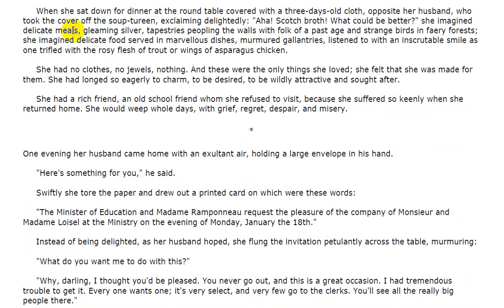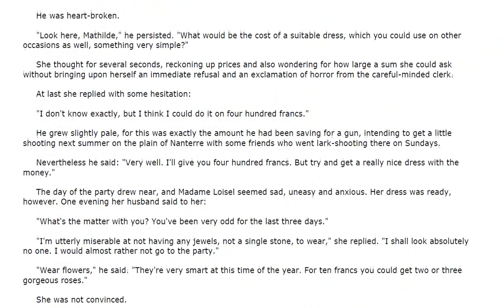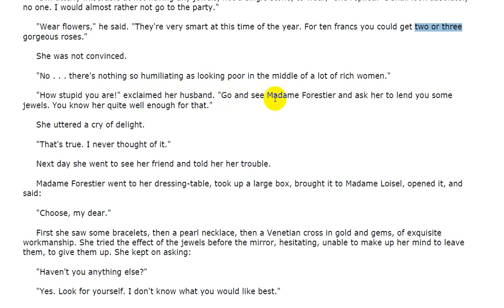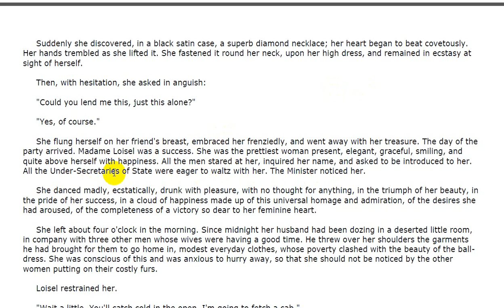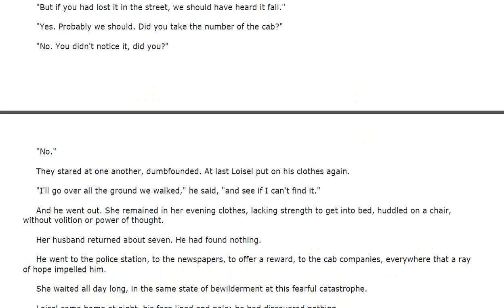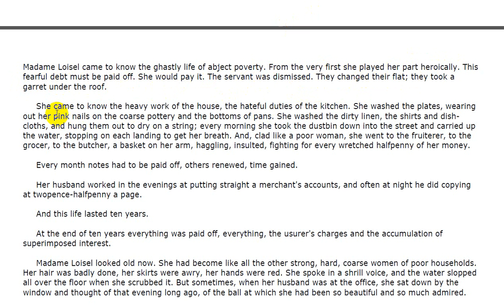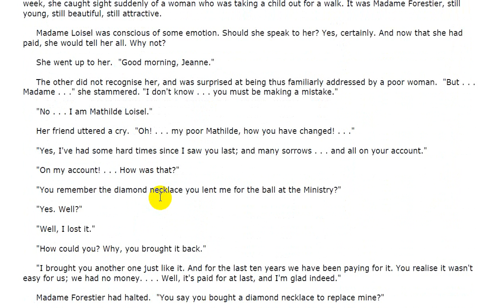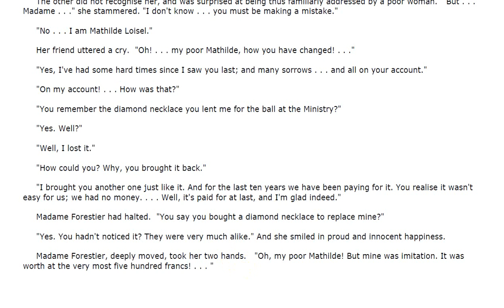THE NECKLACE( 1/2) - JSSC PANCHAYAT SACHIWA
ONE MARKS MATTERS IN CASE OF COMPETITION. IF YOU WANT TO GET SUCESS . DONT MISS THIS